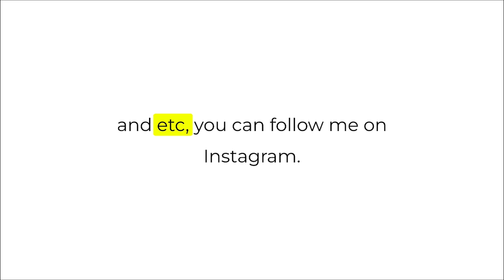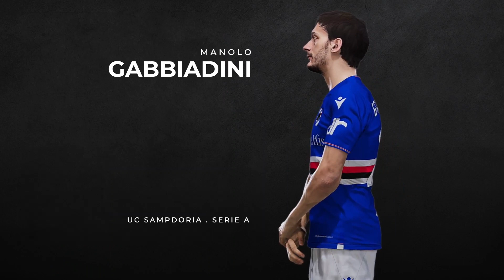UC Sampdoria - Facepack Season 2022/23 for PC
ATTENTION!!!

This is UC Sampdoria Facepack for Smoke Patch Football Life 2023. Only shows player with a new face update, the players who don't have it's not gonna show up here, for several youngster you have to install SP Football Life patch + new update.

Support Me.

Social Media.

Here is the link for the download. (password in the video)

Special Credit to :
Nicox
Face Mods
Fleishman
VN Huy Bui
Gabri
Ummah
Kokorsuret
Uqiya
Lingga
HS Facemaker
Alaska17S
Tsunami
Caste
Rachmad ABs
Jonathan
Autentiko